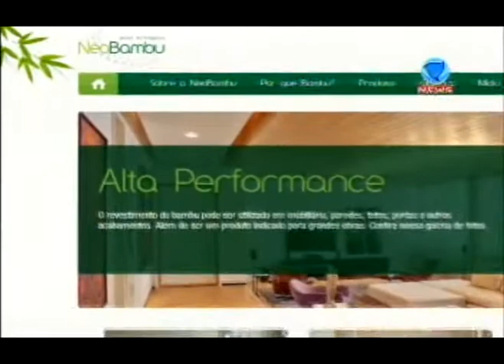Programa Ressoar - nº 278 - exibido 21/07/13 - 05 -- NeoBambu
Conheça como um arquiteto está utilizando o bambu como alternativa sustentável ao uso de madeira em pisos e revestimentos.